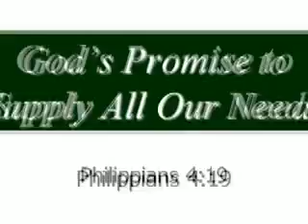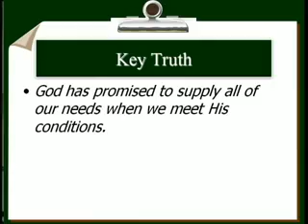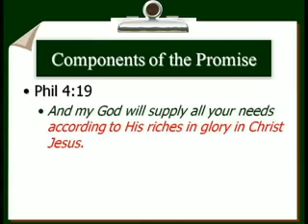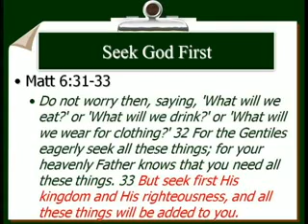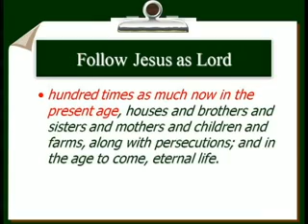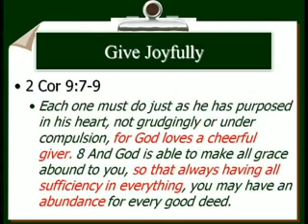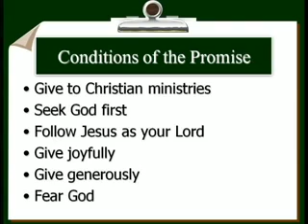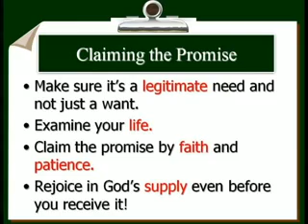God's Promise to Supply Our Needs Dr A T Stewart